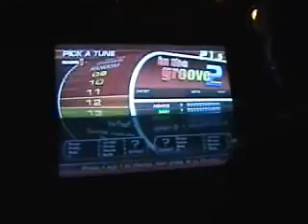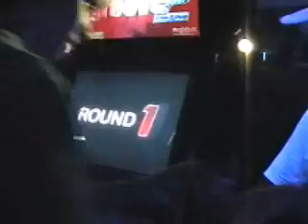-darkxuxa- v.s. Cali---Pandemonium Expert (Summer Step '06)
Filmed at the Summer Step Tournament at Lazer X of Addison, IL.